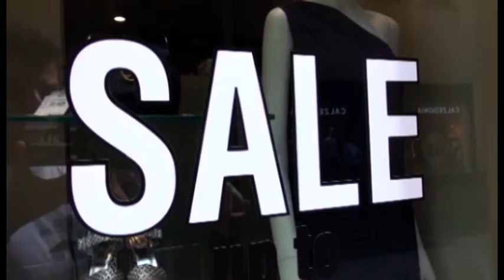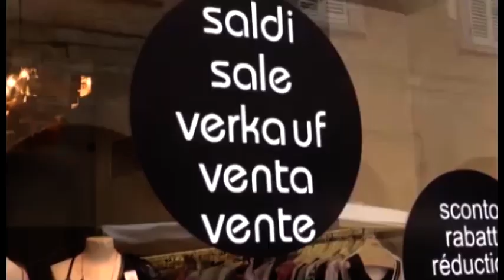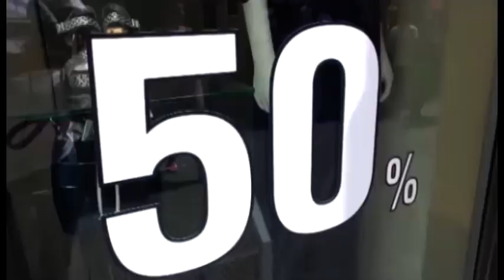Arezzo, nuovo outlet alla Carbonaia? Confesercenti all'attacco: "mannaia per il commercio aretino"